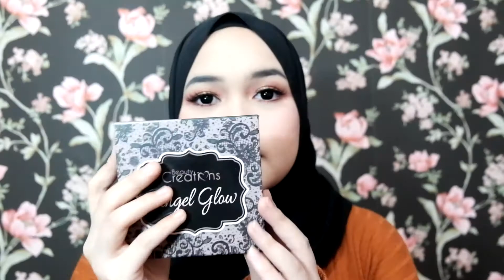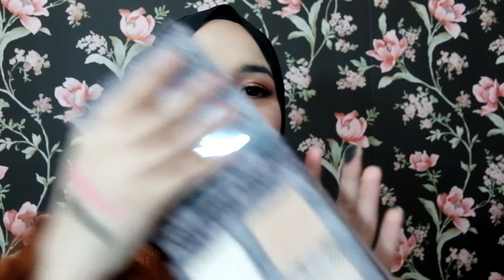Nyobain Make up Baru | The ordinary Coverage Foundation | Focallure | Beauty Creation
haloo teman-teman, jadi divideo kali ini aku mau cobain makeup-make up yang baru aku dapetin dan lagi hype juga didunia perbeautyan soo yaaa

Focallure 01(bright lux )
Els beauty store . (Rp. 148.000)

Beauty Creation Angel Glow
@beautycallindo (Rp.100.000)

Soo thankyou for watching..
jangan lupa cek Instagram aku @deashamara